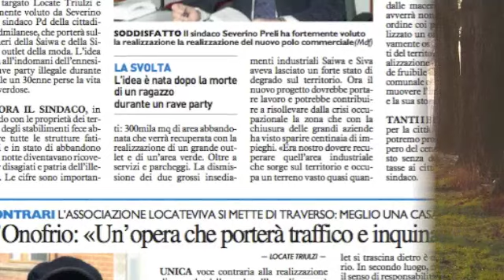Prospettiva Grande Outlet a Locate T. - 14.01.2011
A Locate T. - Venerdì 14 Gennaio 2011, incontro pubblico con i Cittadini, le Istituzioni e i rappresentanti delle Associazioni Ambientaliste per discutere e confrontarsi sulla Prospettiva Grande Outlet voluta dal Sindaco.